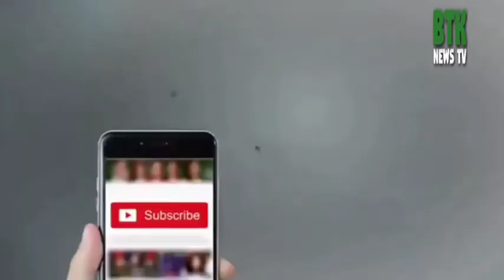Part 2: Bahria Sports City, Precinct-23A Villas & Valley Block Affectees Must Watch This Video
بحریہ ٹاؤن کراچی کے متنازعہ پروجیکٹس اسپورٹس سٹی، 23A ولاز اور ویلی بلاک میں پھنسے ہوئے الاٹیز اپنے نقصان کا ازالہ کیسے کریں؟؟

‏بحریہ ٹاؤن کراچی کی نیوز، تبصرے، تجزیے، پروجیکٹ رویو اور قیمتوں کے اتار چڑھاؤ سے باخبر رہنے کے لیئے ہمارا یوٹیوب چینل سبسکرائب کریں اور بیل دبائیں تاکہ ہر وڈیو آپ کو ٹائم پر مل سکے۔ شکریہ

اگر آپ ہمارا واٹس ایپ گروپ جوائن کرنا چاہتے ہیں تو اس لنک پر کلک کریں 👇